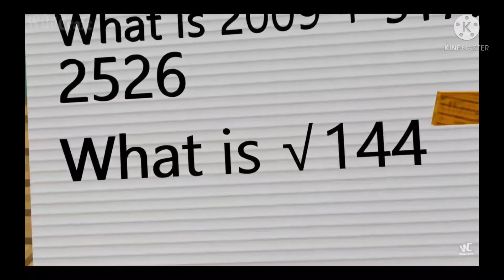BALDI'S BASICS VS HEROBRINE (CHIPMUNK VERSION )